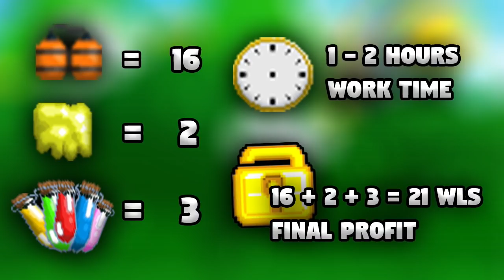INSANE PROFIT FROM SCIENCE STATION FARM WORLD (4219 BLOCKS) GROWTOPIA LAZY PROFIT